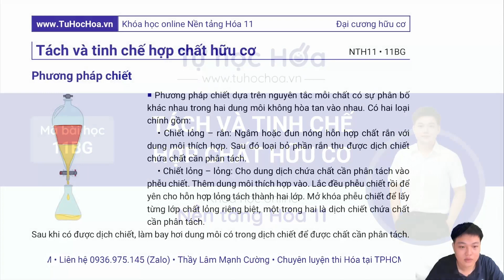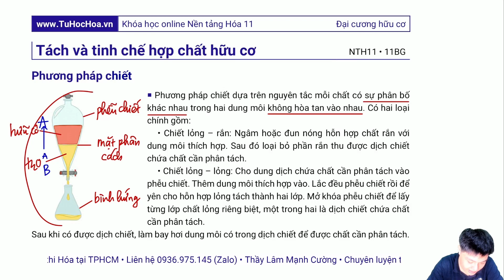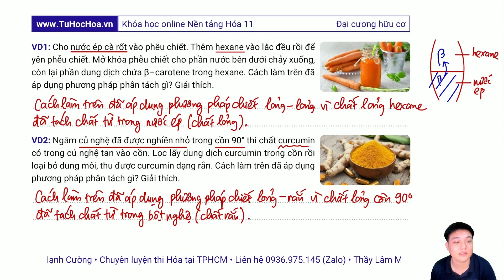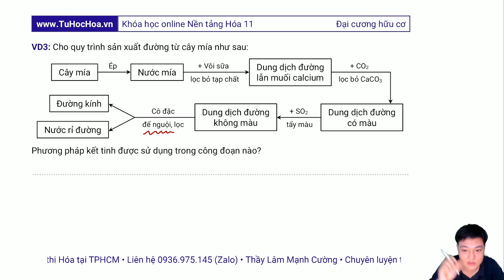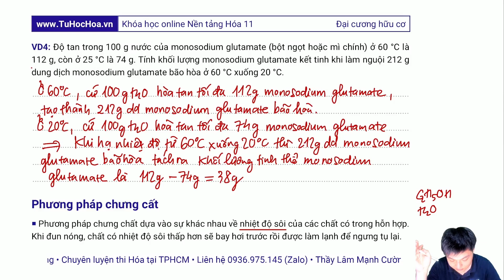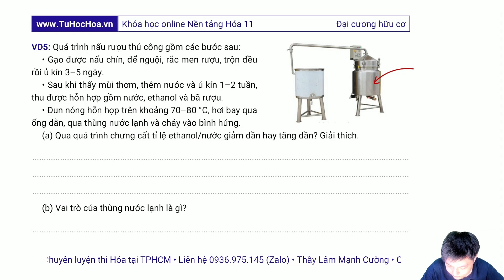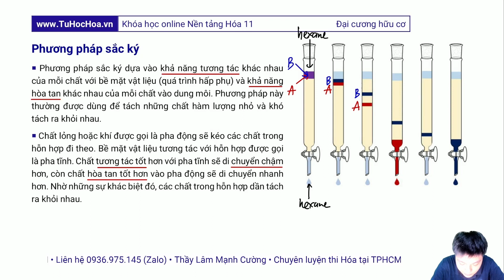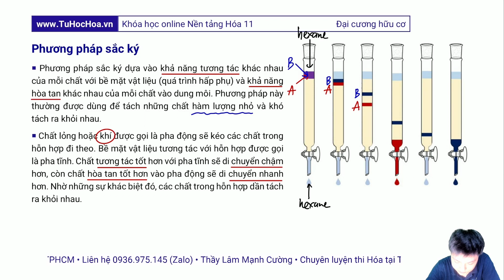Tách tinh chế hợp chất hữu cơ (phương pháp chiết, kết tinh, chưng cất, sắc ký) | Hóa 11 🟦 Bài 11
Bài 11: Tách tinh chế hợp chất hữu cơ có 4 phương pháp chính gồm: (1) Chiết, (2) Kết tinh, (3) Chưng cất, (4) Sắc ký. Bài học còn có 5 ví dụ để làm rõ lý thuyết hơn. Đây là bài giảng số 11 được trích từ khóa học online Nền tảng Hóa 11, được giảng dạy bởi thầy Lâm Mạnh Cường tại tuhochoa.vn.
00:00 - Giới thiệu bài tách tinh chế hợp chất hữu cơ
1. Phương pháp chiết
01:38 - Nguyên tắc của phương pháp chiết
08:46 - Ví dụ 1: Chiết lỏng - lỏng β-carotene trong nước ép cà rốt
11:19 - Ví dụ 2: Chiết lỏng - rắn curcumin trong bột củ nghệ
2. Phương pháp kết tinh
12:45 - Nguyên tắc của phương pháp kết tinh
17:04 - Ví dụ 3: Kết tinh đường sucrose từ nước mía
19:50 - Ví dụ 4: Kết tinh monosodium glutamate trong bột ngọt
3. Phương pháp chưng cất
24:30 - Nguyên tắc của phương pháp chưng cất
30:47 - Ví dụ 5: Chưng cất rượu trong thủ công
4. Phương pháp sắc ký
37:30 - Nguyên tắc của phương pháp sắc ký